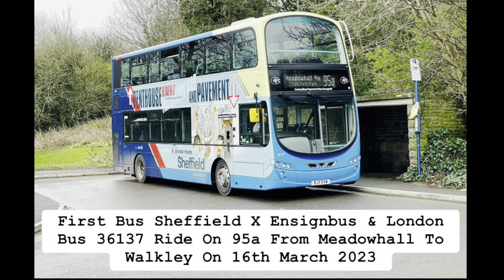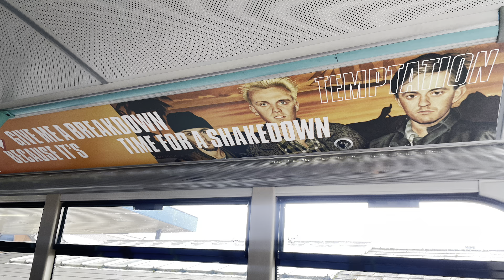First Bus Sheffield X Ensignbus & London Bus 36137 Ride On 95a From Meadowhall To Walkley